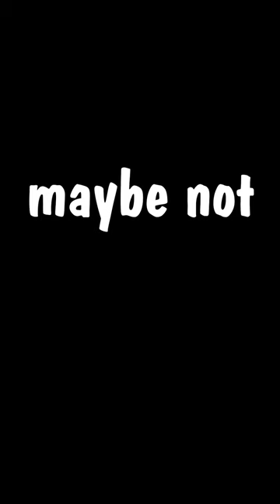Reshape your dinosaur | Chimeraland Shorts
Not satisfied with the way your new dino-buddy looks? Change any detail from neck length to mane color!
Follow us to get first-hand news!